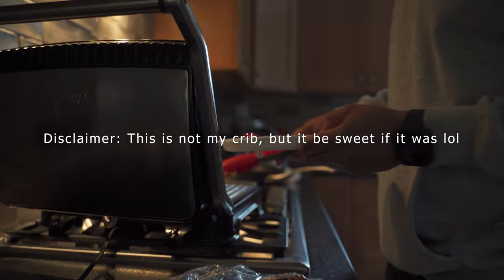Realistic Work From Home | Social Distancing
In this video I show you all a more realistic view of what it's like working from home. I know that more and more people are working from home so I thought it would be cool to make a video you can relate to and vibe to while you have a productive day working from the crib.

Dell XPS
Desk Lamp
Monitor Mount

-- Camera GEAR --
Wide angle lens
Standard Zoom lens

Footage was shot with Sony A7III + Tamron 17-28 f/2.8